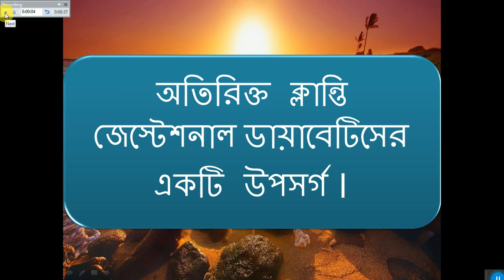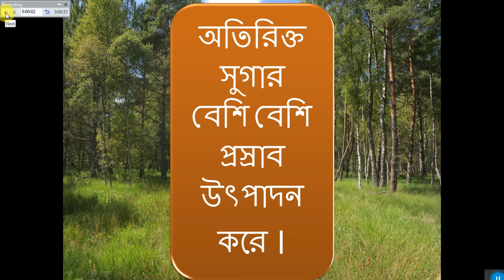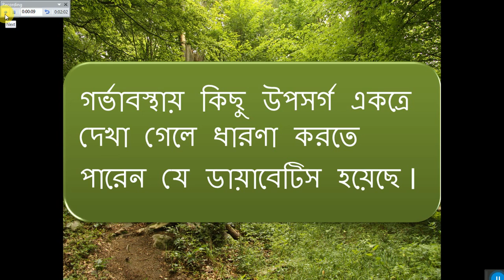গর্ভবতী অবস্থায় ডায়াবেটিস হলে কিভাবে বুঝবেন । ( ডাক্তারি পরামর্শ ) ।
গর্ভবতী অবস্থায় ডায়াবেটিস  হলে কিভাবে বুঝবেন ।